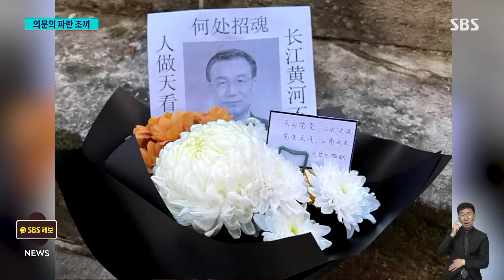추모 현장에 '파란 조끼'…"찾아 없애더라" 목격담 / SBS 8뉴스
〈앵커〉

중국에서는 최근 세상을 떠난 리커창 전 총리를 애도하는 분위기가 이어지고 있습니다. 68살의 나이에 갑자기 심장마비로 숨진 걸 두고도 의혹이 일고 있는데, 중국 당국은 이런 추모 열기가 체제에 대한 비판으로 번지지는 않을지 경계하고 있습니다.

베이징 정영태 특파원입니다.

〈기자〉

중국 내 추모 열기가 계속되면서 리 전 총리의 발자취를 찾는 애도의 행렬이 이어지고 있습니다.

[총리, 안녕히 가십시오.]

추모 현장에 파란 조끼를 입은 사람들이 등장했는데, 질서를 유지한다며 조화 더미를 유심히 관찰하는 모습이 자주 목격되고 있습니다.

일부 추모객들은 이들이 추도 글을 검열해 없앴다는 목격담을 전하고 있습니다.

'황하와 장강은 거꾸로 흐를 수 없다', 개혁개방을 멈춰서는 안 된다는 리 전 총리의 생전 발언부터, '어떤 이는 죽어도 살아 있지만, 누구는 살아도 죽은 것과 다름없다' '독재는 반드시 쓰레기통으로 들어갈 것이다'처럼 강한 정권 비판으로 읽힐 글도 잇따랐기 때문입니다.

관영매체와 주요 포털은 잠잠한 가운데, 백지 한 장에 메시지를 담는 이런 추모 방식이 퍼지고 있습니다.

지난해 '제로 코로나' 정책에 항의했던 백지 시위와 비슷한 양상이라는 분석이 나오고 있습니다.

리 전 총리가 68세라는 비교적 이른 나이에 심장마비로 갑자기 숨진 데 대한 의혹도 고개를 들고 있습니다.

숨진 장소가 호텔 수영장으로 알려졌는데, 수십 명의 의료진과 경호원이 24시간 동행하는 걸 감안하면 응급조치로 회생이 안 된 건 의아하다는 겁니다.

[안후이성 주민 : 겨우 68세로 한참 일할 때인데, 당신은 병도 없었는데 이렇게 돌연 가시다니 우리는 이해할 수 없어요.]

식지 않는 추모 분위기가 혹여 현 지도부에 대한 불만으로 표출되지 않을까 당국은 경계하고 있습니다.

중국 정부는 모레(2일) 리 전 총리의 시신을 화장한다고 발표했는데 장례를 앞두고 당국의 통제는 더 강화될 걸로 보입니다.

(영상취재 : 최덕현, 영상편집 : 김종미)